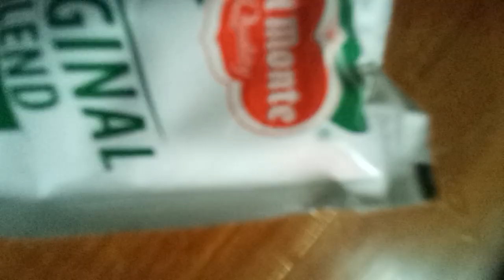4 August 2024